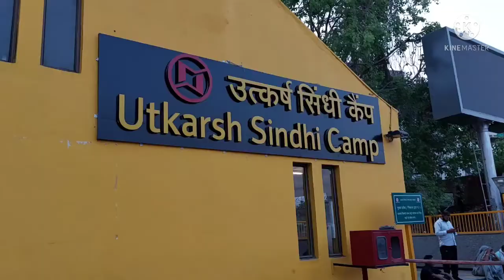Jaipur tourist place || jaipur tour budget || jaipur tour full detail video || ankit vlog zone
hello dosto

 ye video jaipur tourist place ke barre me h aap jaipur kaise aa sakte h jaipur se hawa mahal ,amer fort ,jal mahal kaise Jaye kaun ka metro station najdeek hoga auto wale charge kitna Karenge bus ka charge kya h metro ticket kitne ka h ye sab is video me detail me batya hu .

umeed h ye video aapko jarur pasand aayega